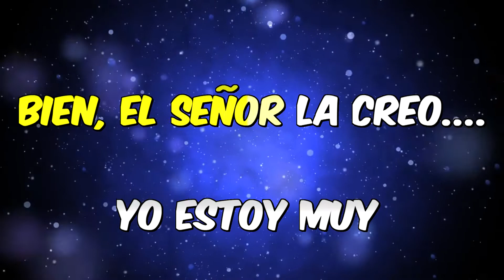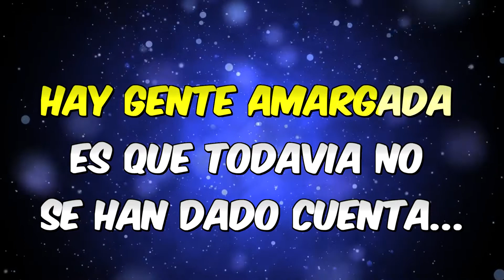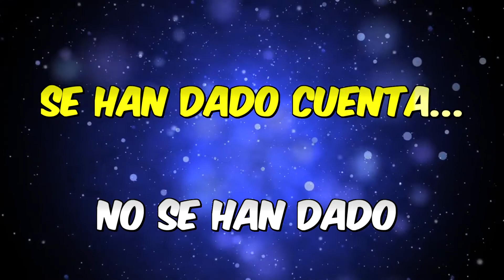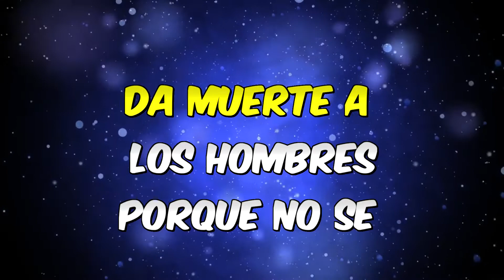Karaoke Sal Y Pimienta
Autor: Apostoles De La Palabra